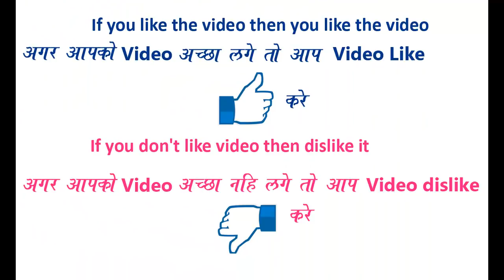Attractive and Very Easy Rangoli Design for everyday || Daily Rangoli